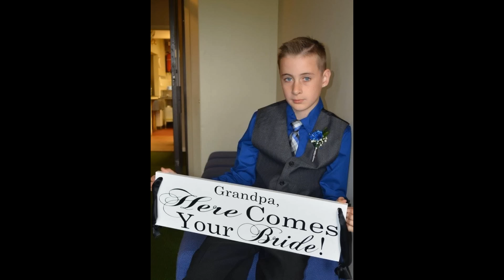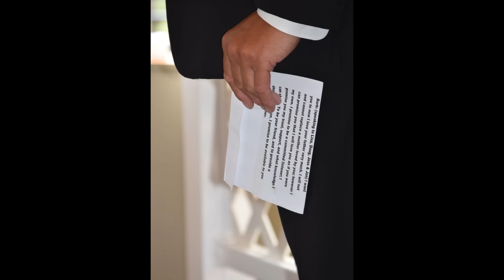The ceremony full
We want to thank every one who helped make our special day just that much more special. Lois Dysbard for taken pictures, Bob Hawley with Electric Blue DJ services for all the great music, my sister and brother in law Al and Roseann Deeb for letting us girls crash up at their home and take over for a day, Diane and Dave for the great sign in box, my sister Cathy and Kevin for the seating chart, My brother Jerry for driving us to and from JFK so we could go on our honeymoon to Italy. Love you all! Thanks...